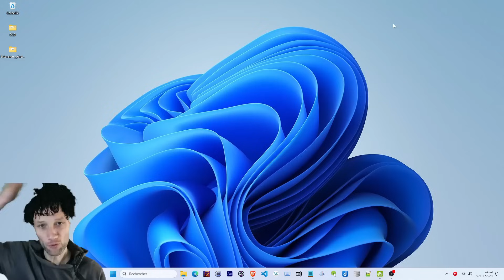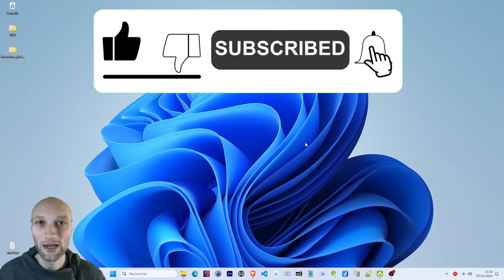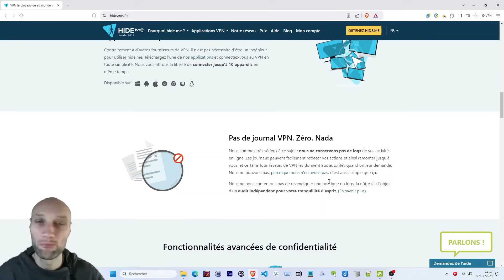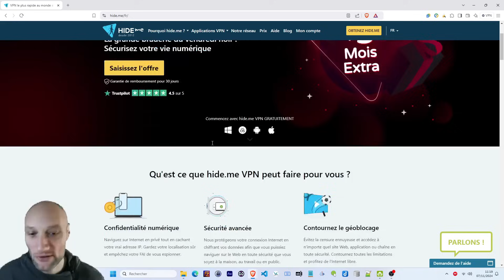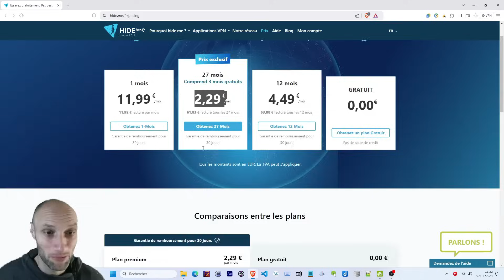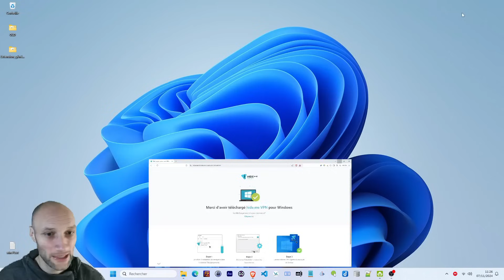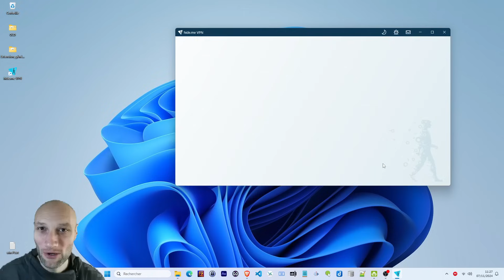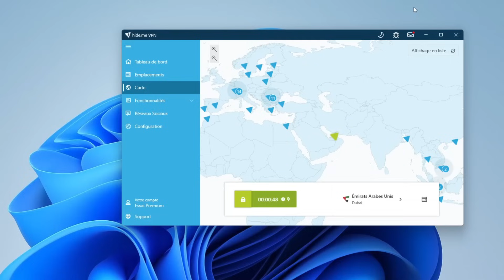Le VPN qui va te changer la vie !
Découvrez dans cette vidéo de Simple et Gratuit , un avis complet et objectif sur Hide.me , un VPN gratuit et fiable . Comparaison avec ProtonVPN, explication du fonctionnement d’un VPN no log , les risques à connaître, les différences entre les juridictions légales (Malaisie vs États-Unis / Europe), les audits indépendants, le Smart Guard, le Stealth Guard, les protocoles de sécurité, et surtout comment bien choisir son service VPN sans se faire piéger.

⚠️ Un VPN gratuit ne veut pas dire toujours sécurisé : découvrez les bonnes pratiques, pourquoi il ne faut pas utiliser une extension de navigateur pour la vie privée, comment éviter les fuites de données, et comment naviguer en toute sécurité sans compromettre votre anonymat.

📌 Abonnez-vous à la chaîne Simple et Gratuit pour plus de vidéos comme celle-ci, mais aussi à la newsletter pour recevoir des conseils simples, gratuits et complets sur la cybersécurité, la confidentialité en ligne, les outils libres et l’informatique pour tous.

Chapitrage :
00:00 Bienvenue chez Simple et Gratuit
00:43 Introduction et idées fausses sur le VPN
02:47 Présentation du VPN Hide.me
03:05 Fonctionnalités et confiance de Hide.me
07:26 Présentations de ventes et réalité
08:48 Fonctionnalités avancées de Hide.me
10:13 Tarifs Hide.me et forfait gratuit
11:37 Compatibilité de l'appareil et du routeur
12:31 Avertissements de localisation du navigateur et du téléphone
13:42 Installation et anonymat sans connexion
16:00 Emplacements de l'interface et du serveur Hide.me
17:31 Réflexions finales et outro